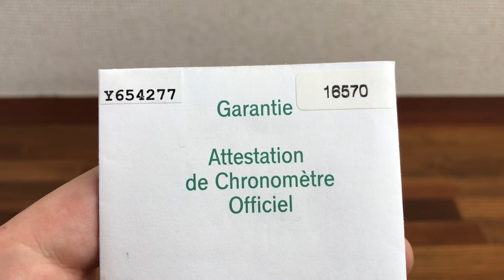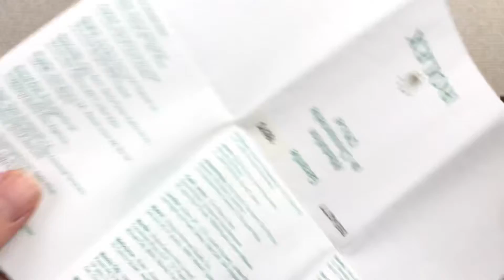Rolex Explorer II 16570 Garantie Paper 2003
USED GOOD CONDITION

See all pics and ask info before buying if needed